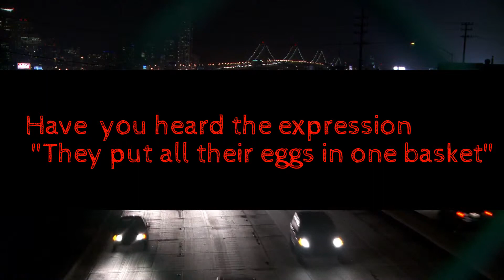My Edited Video